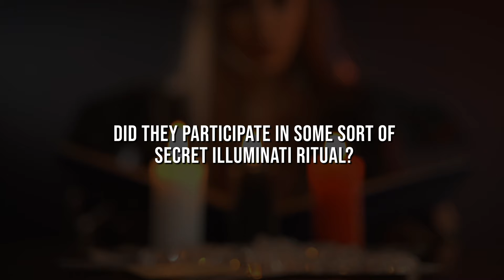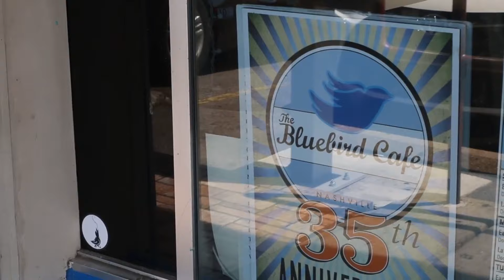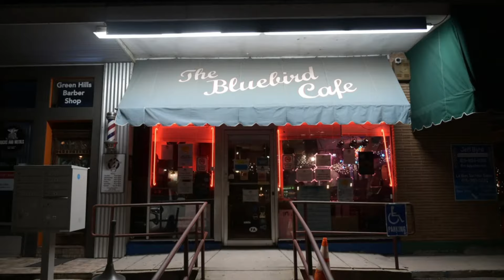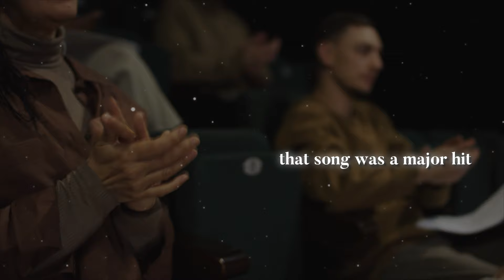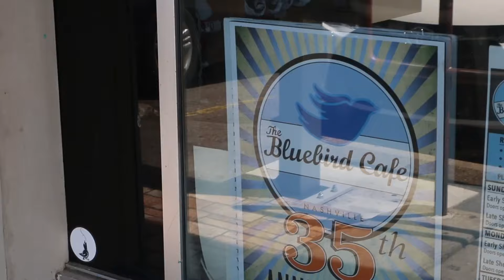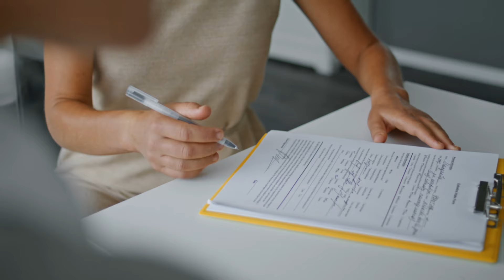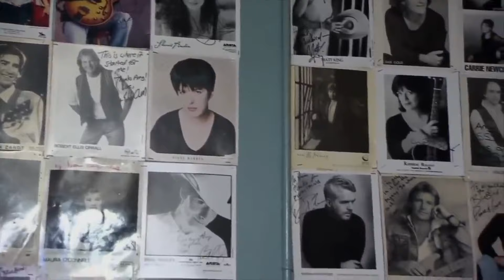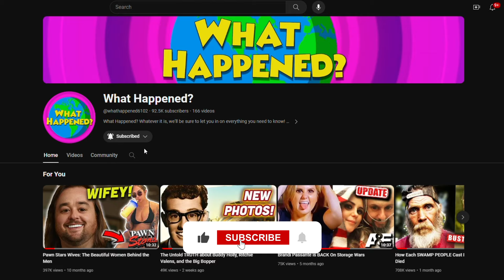Before and AFTER the BLUEBIRD CAFE TN ( HOW THEY GOT FAMOUS) GARTH TAYLOR FAITH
As it turns out, these three music legends did the same exact strange thing when they were starting out their careers. - And this one particular thing helped catapult these artists from complete obscurity to massive stardom within just a few short months!

Garth Brooks, Faith Hill, and Taylor Swift (All Did It)